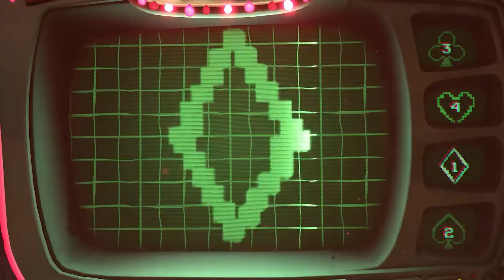Psychonauts 2 Episode 4: Gambling Man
Ok, this mind is more of a mess than I could have anticipated. I mean, the first game had some cool concept fusions, butchery and carnival combined being a prime example, but a hospital and a casino in one? Now that's creative.